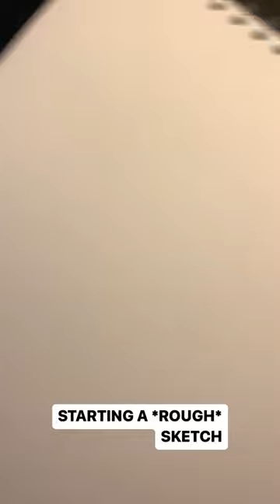watch me sketch my 3/3 LAST FLAMINGO SKETCH FOR COLLECTION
hey guyss, hope you enjoyed this short vid, please comment what you want me to INVENT next! and be sure to check IG for moree